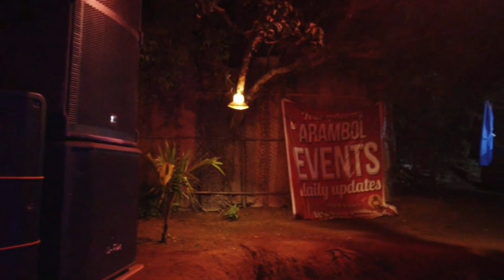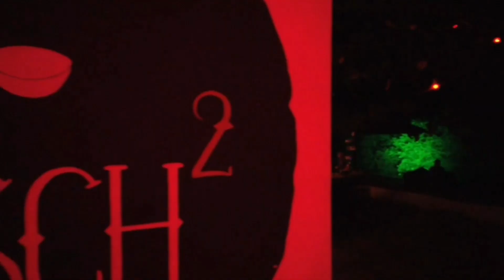Is this Red Light Area | Goa Red Light Area | Nightlife & Night Party | Red Light Area in Goa 2021